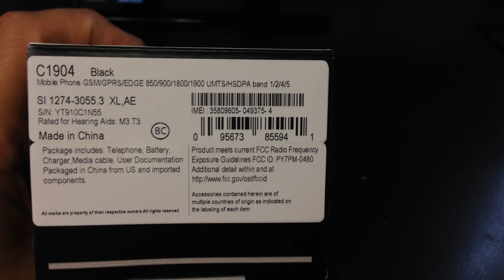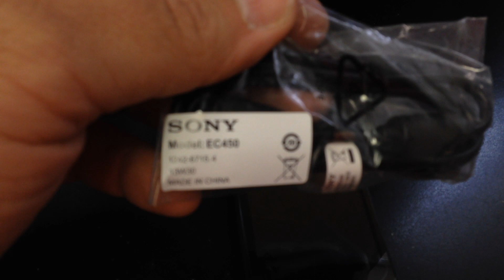SONY XPERIA M C1904 / C2004 Unboxing Video - CELL PHONE in Stock at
Here is a video of the SONY XPERIA M C1904 / C2004 from Overseas Electronics in Chicago!!!

SPECIFICATIONS:
GENERAL 2G Network GSM 850 / 900 / 1800 / 1900
3G Network HSDPA 900 / 2100
HSDPA 850 / 1700 / 1900 / 2100
SIM Optional Dual SIM
Loudspeaker Yes
3.5mm jack Yes
DATA GPRS Up to 86 kbps
EDGE Up to 237 kbps
Speed HSDPA, 21 Mbps; HSUPA, 5.76 Mbps
WLAN Wi-Fi 802.11 a/b/g/n, dual-band, Wi-Fi Direct, DLNA, Wi-Fi hotspot
Bluetooth Yes, v4.0 with A2DP, ANT+
NFC Yes
CAMERA Primary 5 MP, 2592х1944 pixels, autofocus, LED flash
Features Geo-tagging, touch focus, image stabilization, HDR, panorama
Video Yes, 720p@30fps
Secondary Yes, VGA
FEATURES OS Android OS, v4.1 (Jelly Bean)
Chipset Qualcomm Qualcomm Snapdragon S4 Plus MSM8227
CPU Dual-core 1 GHz Krait
Browser HTML5
Colors Black, White, Purple, Yellow (single sim model only)
- SNS integration
- Active noise cancellation with dedicated mic
- MP4/H.263/H.264 player
- MP3/eAAC+/WAV player
- Document viewer
- Photo viewer/editor
- Voice memo/dial
Talk time Up to 10 h 18 min (2G) / Up to 9 h (3G)
Music play Up to 39 h 24 min